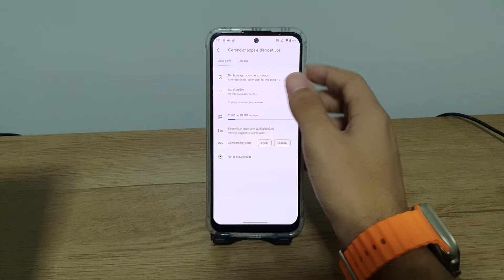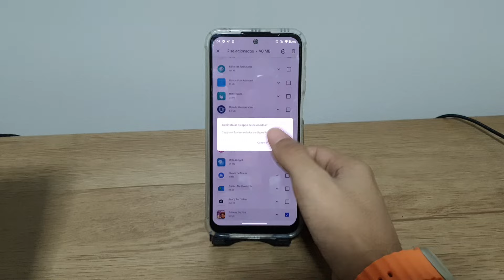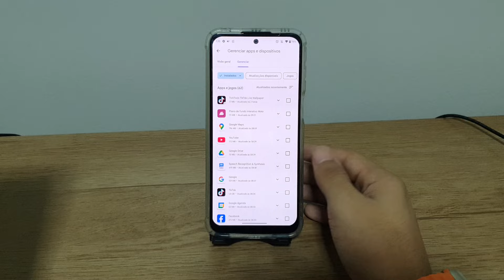Como desinstalar vários aplicativos de uma vez no seu Moto G41 - Passo a passo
Fala pessoal!! vou mostrar nesse video passo a passo de como desinstalar vários aplicativos de uma vez no seu Moto G41
✩ Redmi Note 9 64G / 128GB
✩ Redmi Note 9S 64G / 128GB
✩ Poco X3

★Contato de parcerias:
✩ Poco X3